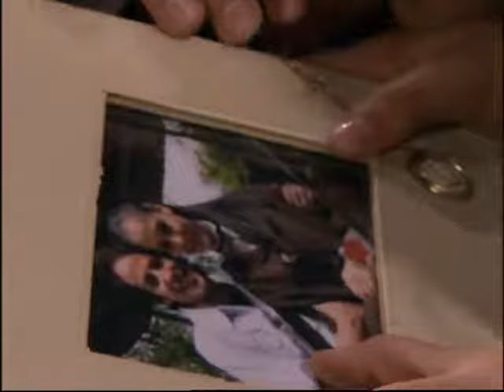En nombre del amor capítulo 30 1/2